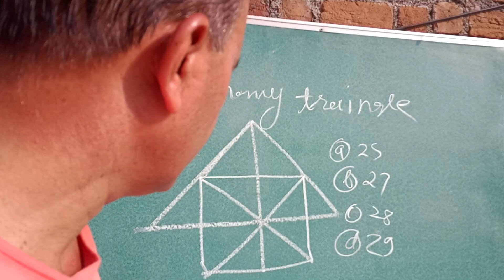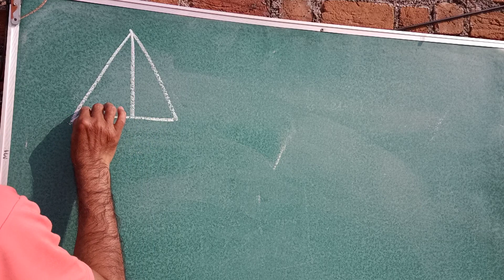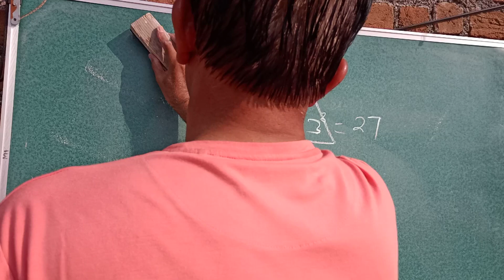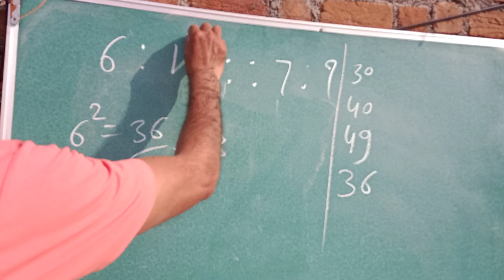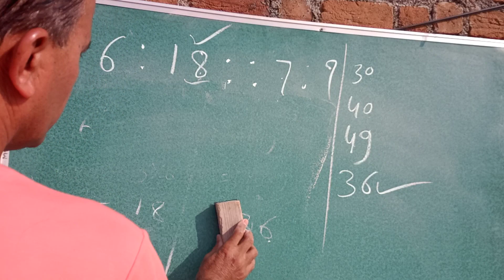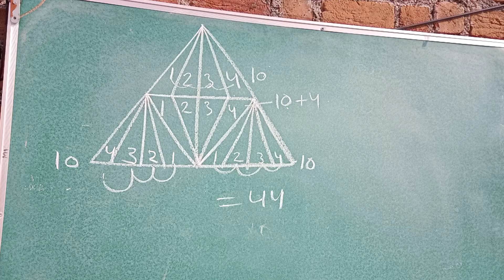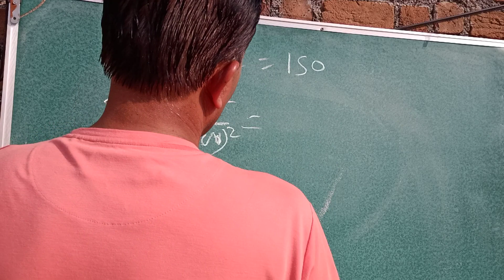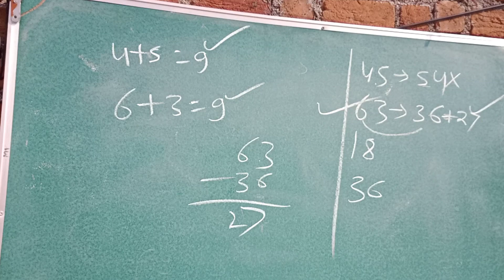चक्रवृद्धि ब्याज और साधारण ब्याज का अंतर